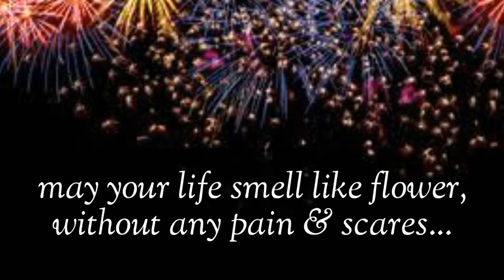Happy new year Shayari 2020 whatsapp status|new year dj song status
Hay friends "Very HAPPY NEW YEAR 2020" to you  & Your family.